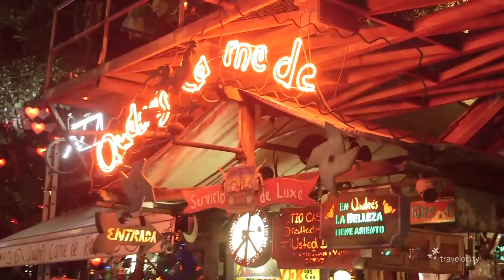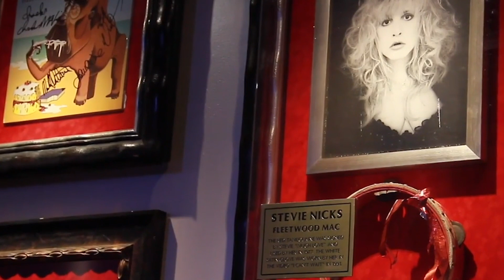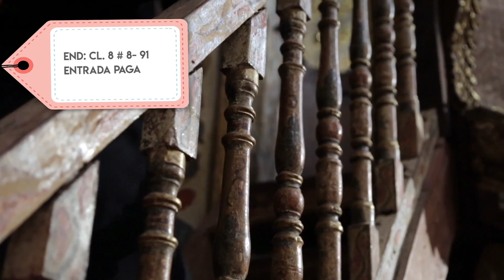COLÔMBIA: 20 DICAS PARA CURTIR BOGOTÁ | TRIP LIST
Olá, queridos tripeiros!

Colombia é um país não muito visitado pelos brasileiros, né? Mas deveria, porque é um lugar que surpreende! Fazer a dobradinha Bogotá e Cartagena pode ser um bom início, então nesse vídeo vou trazer uma lista com 20 dicas para visitar essa cidade.

1) CAPITAL
Comece sua visita pela capital, afinal os voos do Brasil chegam por lá. Aliás, há voos diretos para a Colombia e a viagem leva menos de 6 horas. Fique de olho nas passagens. Vira e mexe a Avianca colombiana (não a que faliu) faz promoções de voos para lá.

2) HOSPEDAGEM
Em Bogotá nos hospedamos em dois lugares: no Hilton do Financial Distric, e no NH Bogota. Definitivamente gostamos muito mais do NH, não pela qualidade do hotel,  porque ambos são ótimos, mas sim pela localização. O hotel NH fica na região de Chapinero, perto da Zona Rosa e da Zona T (duas ruas em formato de T que são fechadas só para pedestres). Essa região é muito agitada com bares e lojas.

3) RESTAURANTE TURÍSTICO
Andres DC é uma miniatura do Andres Carnes de Res e fica dentro do Shopping El Retiro – lugar super turístico. Imagina uma decoração criativa, colorida e com poucas referências americanas. Do nada passam atores fantasiados, a música sobe, uma galera canta parabéns, passam outros artistas deitados em cima de um skate fingindo nadar, vem palhaço, cantores… Nunca vi nada igual em nenhum lugar do mundo!

4) COMIDA
A carne foi das melhores que comi. Fora que tudo lá é super temperado e com um sabor familiar que agrada os brasileiros. Tem até arroz e feijão, e uma espécie de pão de queijo que eles chamam de Pandebono. Um doce que você vai encontrar em barracas de rua, no centro da cidade, são as Obleas: um biscoito bem fininho que eles colocam recheios na hora.

5) BEBIDAS E FRUTAS
Nossa recomendação é que você tome suco ou sorvete de Borojó, uma fruta que supostamente tem propriedades afrodisíacas. A Lulada ou suco de Lulo, fruta meio azedinha amarela. Suco de Uchuva, uma fruta que no Brasil dizem se chamar Camapu e que tem propriedades medicinais. O café colombiano, mais suave que o nosso. A água de panela, que é uma espécie de chá de rapadura.

6) LOCOMOÇÃO
Não há metros e os ônibus não passam em todos os lugares, então usamos bastante Uber e táxi, que são baratos. Mas prepare-se, há mais trânsito por lá que em alguns bairros de São Paulo. Acredite!

7) CERRO DE MONSERRATE
Cerro de Monserrate é um morro bem no alto da cidade, e de lá você pode ter uma vista linda da capital colombiana! Lá também fica a basílica do senhor de Monserrate. Dá para subir de teleférico ou funicular.

8) PARQUES
Bogotá tem muitos parques bonitos, arborizados e organizados. Parque 93 é menor e aconchegante. Se você quer algo grande, vá ao Simon Bolivar.

9) CATEDRAL DE SAL ZIPAQUIRÁ
Visite a Catedral de Sal Zipaquirá, que fica há 180 metros abaixo da terra! Só que ela fica há 2 horas de Bogotá, então é necessário realmente ter tempo para ir.

10) LA CANDELARIA
Nesse bairro é legal andar sem pressa, porque você vai ver o contraste da arte de hoje, através do graffiti, cafés modernos e gente jovem. É lá que ficam os principais pontos turísticos da cidade também.

11) CHORRO DE QUEVEDO
Exatamente nessa praça, Bogotá foi fundada. E ainda há muitos resquício da arquitetura colonial por lá. Há vários músicos, e foi lá que comemos as Obleas de rua.

12) MUSEU BOTERO
Eles têm um acervo de mais de 200 obras de Botero, e também outros artistas como Picasso e Miró. De quebra, você vista um belo jardim no interior da mansão. O melhor: é gratuito!

13) MUSEU DA CASA DA MOEDA
Lá estão expostos milhares de moedas que já circularam pela Colombia. Gratuito também!

14) PLAZA DE BOLIVAR
Fica no coração do centro histórico de Bogotá. É cercada por quatro prédios importantes: o Palácio da Justiça, o Palácio Liévano, o Capitólio Nacional e a Catedral de Bogotá.

15) MUSEU DEL ORO
O Museo del Oro é um dos maiores museus de ouro do mundo! A entrada é gratuita.

16) IGREJA MUSEU DE SANTA CLARA
Uma igreja que se transformou em museu e vale a pena ir. O teto é de cair o queixo! Há também muitas obras de arte em todo o lugar.

17) MOEDA
Leve dólar, porque não costumam aceitar real por lá.

18) GUARDA-CHUVA
Leve guarda-chuva, porque sempre dá uma chovida, especialmente à tarde.

19) AGASALHO
Leve agasalhos, mesmo no verão. Em outubro era verão, mas a cidade fazia frio.

20) ALTITUDE
Consulte seu médico para se preparar para uma altitude maior que você está acostumada.

Curtiu já esse vídeo? Então fica ligado que semana que vem falaremos da romântica Cartagena!